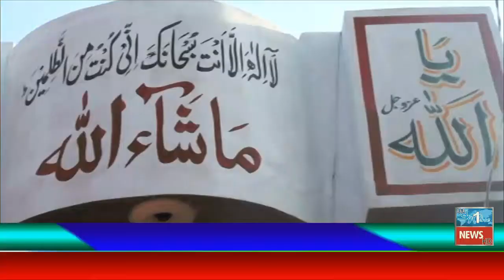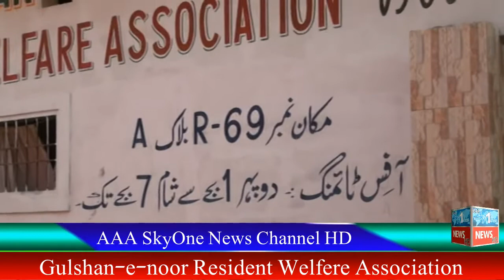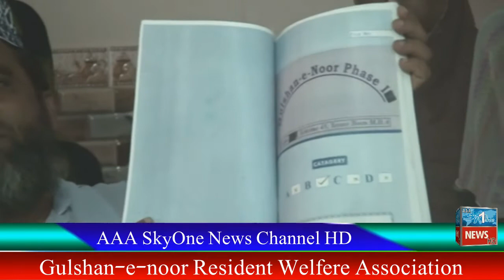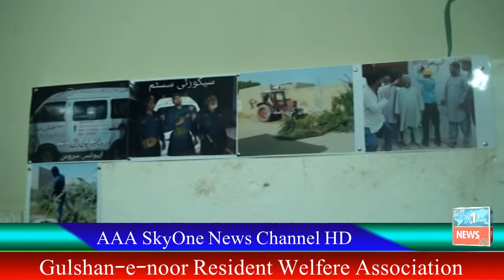Gulshan-e-Noor Resident welfere Association With Tasneem Gelani AAA Skyone news channel HD23-10-2020